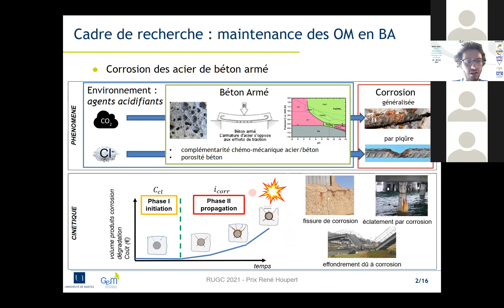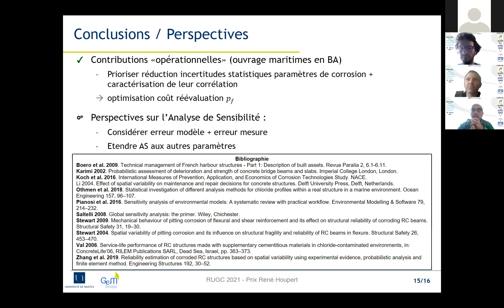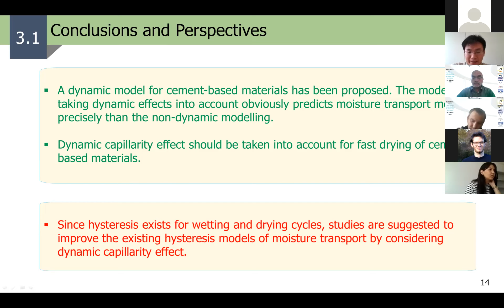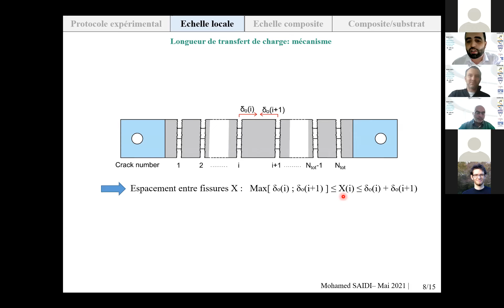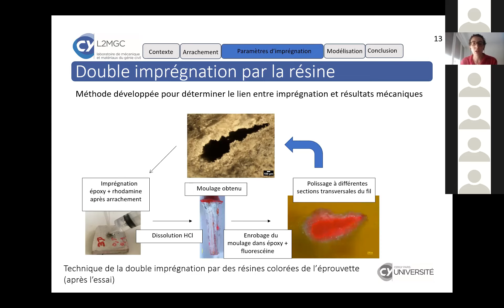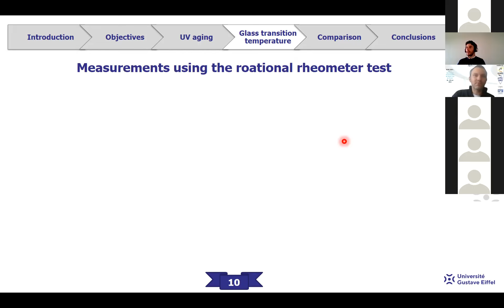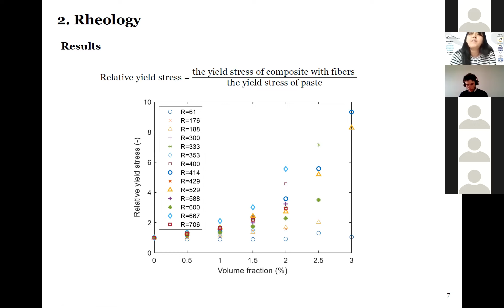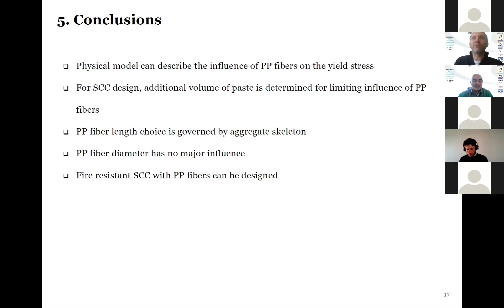Prix René Houpert RUGC 2021 (Jury 6)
Sur l’estimation de la variabilité spatiale des paramètres decorrosion et sa nécessité pour les plans de maintenance des ouvrages maritimes en béton armé par Romain CLERC (GeM)

Modélisation des effets dynamiques en pression capillaire en couplage avec déformation sur la dessiccation des matériaux poreux par Yulinang ZOU (GeM)

Mesure et analyse de l'état de déformation et d'endommagement interne dans les composites à matrice cimentaire pour le renforcement des structures de génie civil par Mohammed SAIDI (LMC2, Lyon)

Etude des paramètres de l’imprégnation d’un fil multifilamentaire par des matrices cimentaires par Anne Claire SLAMA (Cergy)

Mix-design of a novel semi-transparent layer for solar roads par Domenico VIZZARI (UGE, Nantes)

Design of fire resistant self-compacting concrete containing PP fibers par Fariza SULTANGALIYEVA (Univ Pau)